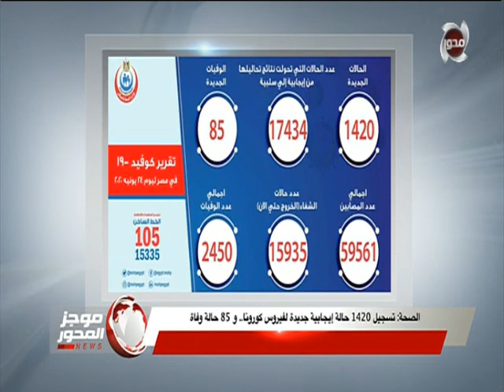الرئيس السيسي يوجه بمواصلة التحركات على مختلف المستويات للحفاظ على حقوق مصر المائية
موجز المحور | الرئيس السيسي يوجه بمواصلة التحركات على مختلف المستويات للحفاظ على حقوق مصر المائية